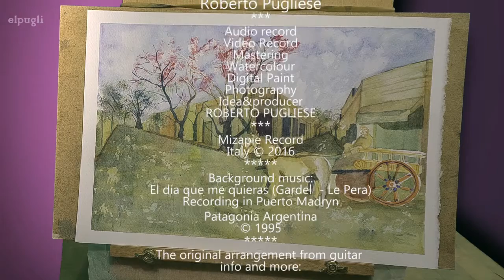Manoblanca - tango guitarra - Roberto Pugliese - partitura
🔽Manoblanca - tango (Manzi- De Bassi)🔽
tango en guitarra por Roberto Pugliese con su partitura online y el mp3 gratis.

Otro descriptivo texto de Homero Manzi con música de De Bassi. Ahora en guitarra solista.
Lecciones de guitarra online.
PRIMER MES GRATIS.
30 años de experiencia docente
Conciertos solista de guitarra en 36 países
En más de 600 ciudades.
*TANGO ARGENTINO*
Especialista en tango argentino
Mas de 100 videos publicados*
Mas de 100 partituras online*

Clases de guitarra online. Todos los niveles
Tango - Guitarra clásica
PRIMER MES GRATIS

Canal de guitarra Tangos, milongas y música argentina en general interpretada en guitarra solista de concierto, por Roberto Pugliese.
En las descripciones se ofrecen las partituras y sus TAB.